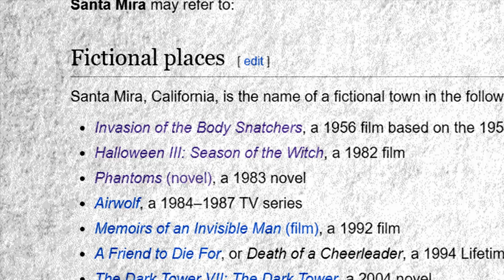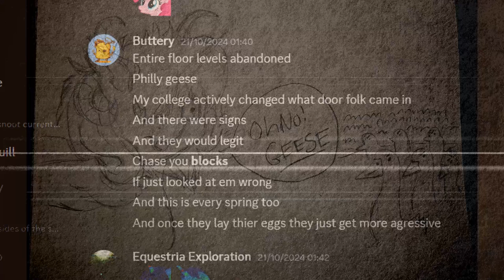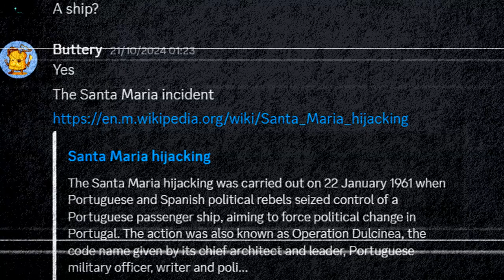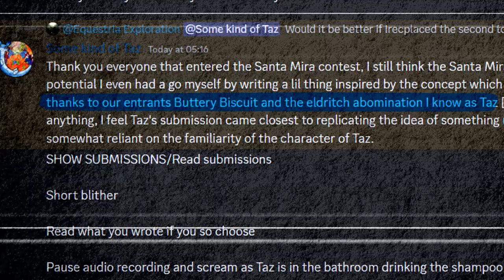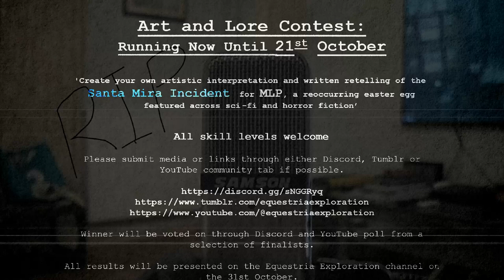Reconstructing The Santa Mira Incident Contest Results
Follow up to The Santa Mira Incident Art Contest, showcasing all entries and interpretations of the incident.

Taz/Oakthem:  @Oakthem
Also featuring art from:
Rainbow Tashie: [Currently Unavailable]
Xavier: [Currently Unavailable]